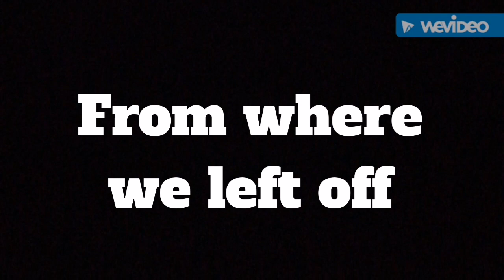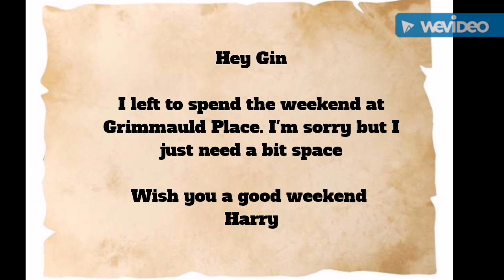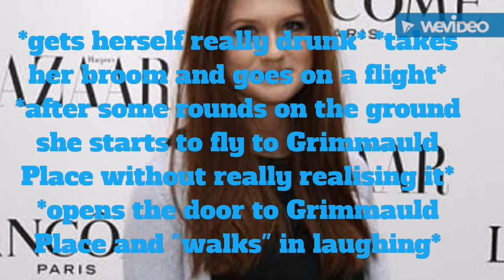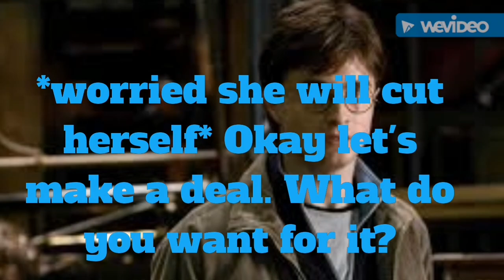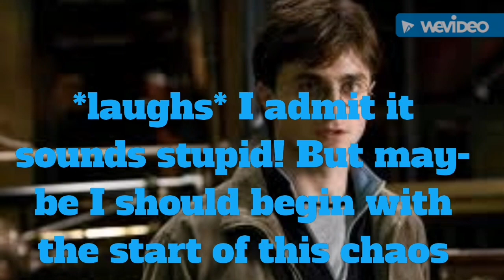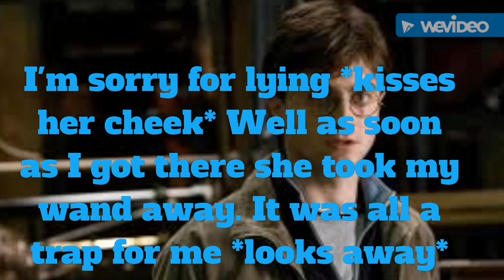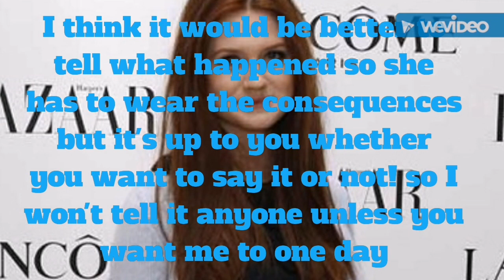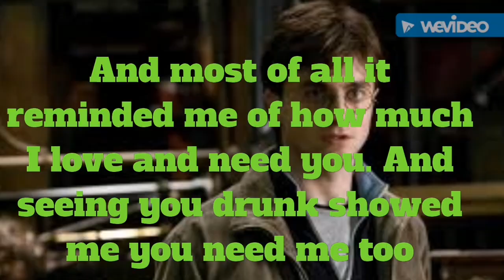Harry and Ginny Lovestory Part 70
Fanfiction
Lovestory